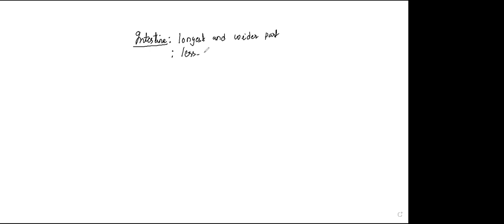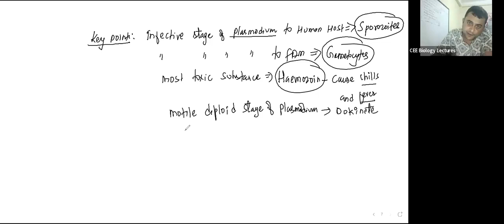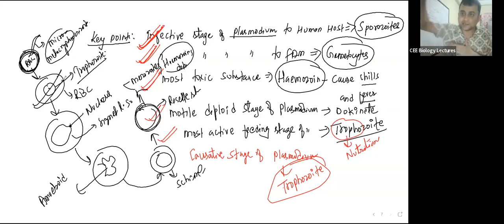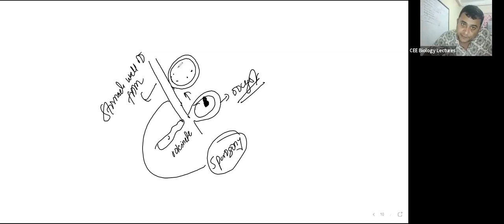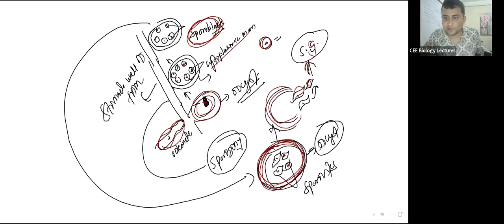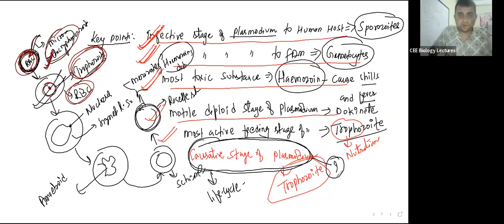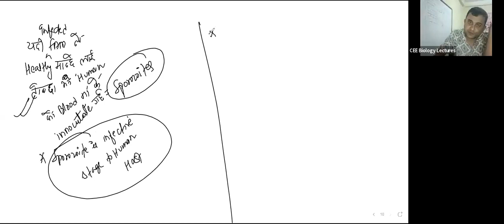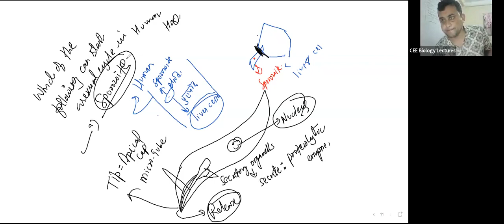LEC1 ON PLASMODIUM BY KAMAL NEPAL SIR.